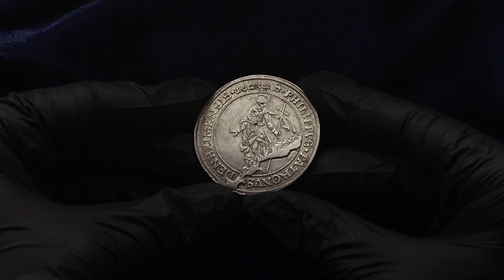Lot 278 German States Speyer 1 Taler 1623 Die Crack Error